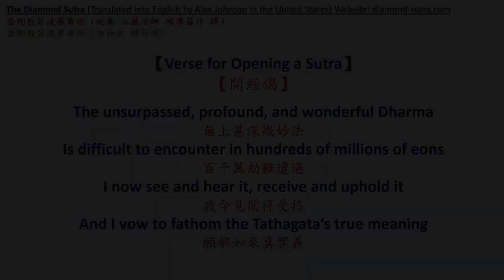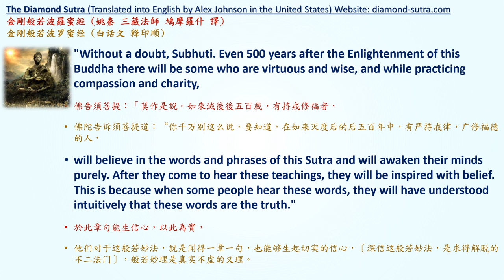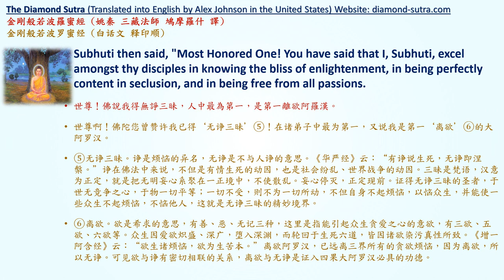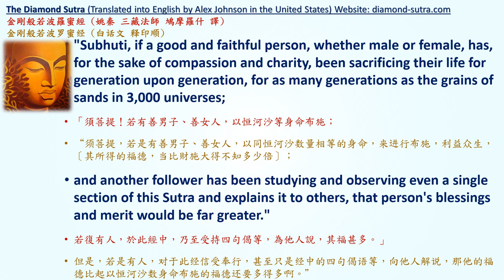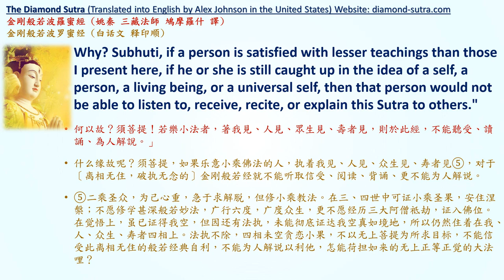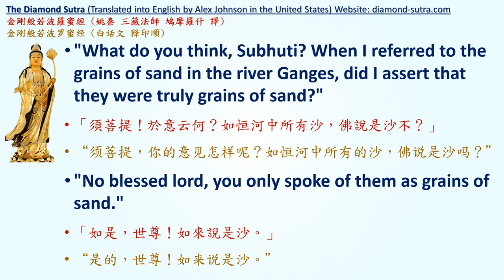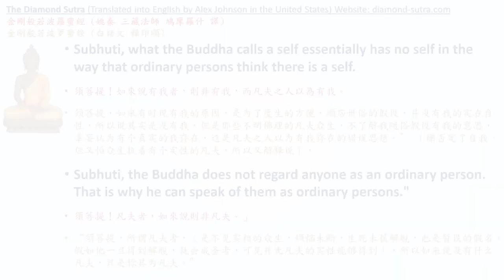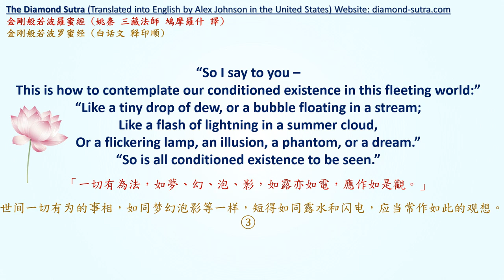Diamond Sutra by Alex Johnson [English Zen/Chan Buddhism Sutras Audio Drama Part 2A(b) of 7] (1080P)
Ch01 00:35 Ch02 01:32 Ch03 03:36 Ch04 04:33 Ch05 06:04
Ch06 06:42 Ch07 09:53 Ch08 11:04 Ch09 12:22 Ch10 14:56
Ch11 16:49 Ch12 18:01 Ch13 18:44 Ch14 21:13 Ch15 26:10
Ch16 28:39 Ch17 30:19 Ch18 34:45 Ch19 36:35 Ch20 37:12
Ch21 38:00 Ch22 39:03 Ch23 39:36 Ch24 40:51 Ch25 41:25
Ch26 42:11 Ch27 43:07 Ch28 43:49 Ch29 44:46 Ch30 45:21
Ch31 46:58 Ch32 48:15 References 49:40

Diamond Sutra by Alex Johnson [English Zen/Chan Buddhism Sutras Audio Drama Part 2A(b) of 7] (1080P) 金剛般若波羅蜜經

Permission is obtained from translator Alex Johnson to produce this video
此影片的制作已經獲得翻譯者Alex Johnson的授權

Contact translator Alex Johnson or DONATE to get a Printable Copy of the Complete Translation of the Diamond Sutra (PDF File).
聯絡翻譯者或隨喜布施，來支持英語佛經的傳播。